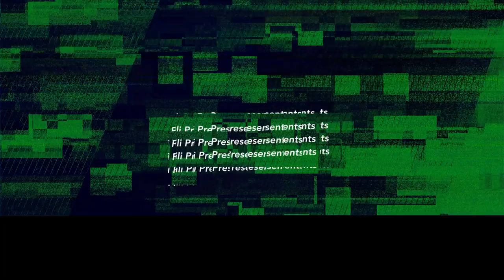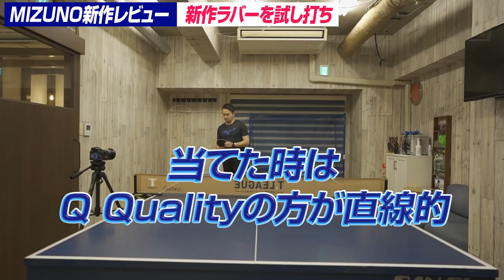ベストな組み合わせは？ミズノ新作旧作全てガッツリ打ってみた！その１【卓球動画 LiliTV Tabletennis】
Lili（むらじ）について

『お知らせ』
どこにいてもコーチに相談したり、レッスンを受けられる環境は作れないものか？
そんな想いから生まれたサービス「どこでも」

3名の経験豊富なコーチ陣が皆さんの悩みを解決すべくおてつだいさせて頂きます。
今回は実際にどのような手順でサービスを利用するのかを説明する動画になります。

参考記事（ヒラヤマユウジさんによる体験ブログ）

■編集環境
PC：MacBook Air (M1, 2020)
(チップApple M1, メモリー16GB)

■編集ソフト
MAC : DaVinci Resolve

■撮影機材
【使用カメラ】
・SONY α7Ⅲ
・LeicaQ2
・SONY α7C
・iPhone12Pro
【レンズ】
【マイク】
・SONY ECM-B1M

Description

Murazee(U-hey)’s sub-channel
My personal life, travel, shop introduction, product introduction, motorcycle Vlog etc...

Thank you for stopping by! I am a former professional table tennis player(NTT EAST SYMBOL SPORT TEAM), dog lover, and  Table tennis Cafe & Bar HuBase owner, Yuhei Murata a.k.a MuRaZee.

On this channel, I will mainly share table tennis tutorials and sometimes personal life.  All the videos are recorded at my new concept Cafe & Bar  “HuBase” in Edogawabashi, Tokyo! You can reserve a private table tennis studio and have some Coffee, Beer, Whisky, and some cocktails at the cafe space. (You can book a private lesson with me as well.)
I hope to see you all in Tokyo :)))

Profile
Yuhei Murata a.k.a. MuRaZee

Born in Tokyo, JAPAN

Professional private table tennis coach
Owner of  Lili Co., Ltd. and Cafe & Bar  “HuBase”

Player career:
Professional player of works team(NTT EAST SYMBOL SPORT TEAM)
5th place of All Japan table tennis championship / Junior division (Singles)
1st place of Belgium open tournament (Team)
3rd place of Belgium open tournament (Singles)
2nd place of Japan Junior High School tournament (Team)
3rd place of Japan Junior High School tournament (Singles)